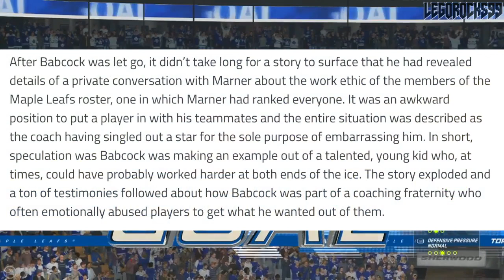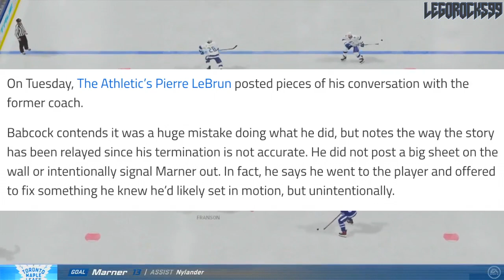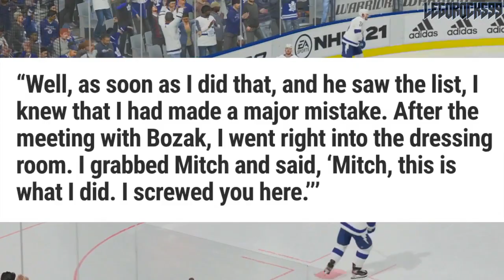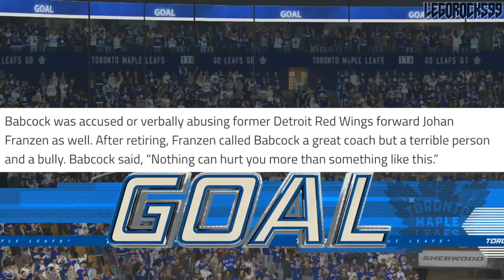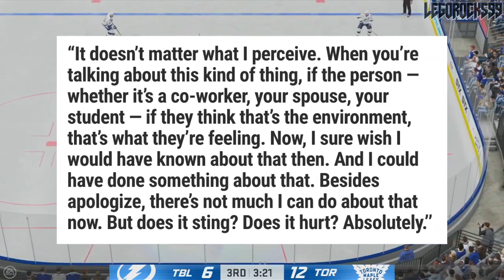Re: Mike Babcock Admits He SCREWED Mitch Marner (Toronto Maple Leafs News & Trade Rumors Today 2021)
Today we're going over the story that took the hockey world by storm towards the end of 2019; how Mike Babcock revealed to the Toronto Maple Leafs hockey team Mitch Marner's rankings of players in order of work ethic.

This story, released upon Babcock's firing from the Maple Leafs, was highly covered and discussed. With Babcock taking on a media role at NBC earlier this month, he did an interview with The Athletic's Pierre LeBrun, clearing the air and sharing the full details of the story.

A focus is also placed on Babcock's experience as the coach of the Detroit Red Wings, and comments made by Johan Franzen, a former Detroit forward.

The 2020 NHL Draft 1st Round went as follows:

1st) New York Rangers, Alexis Lafrenière
2nd) Los Angeles Kings, Quinton Byfield
3rd) Ottawa Senators (from San Jose Sharks), Tim Stützle
4th) Detroit Red Wings, Lucas Raymond
5th) Ottawa Senators, Jake Sanderson
6th) Anaheim Ducks, Jamie Drysdale
7th) New Jersey Devils, Alexander Holtz
8th) Buffalo Sabres, Jack Quinn
9th) Minnesota Wild, Marco Rossi
10th) Winnipeg Jets, Cole Perfetti
11th) Nashville Predators, Yaroslav Askarov
12th) Florida Panthers, Anton Lundell
13th) Carolina Hurricanes (from Toronto Maple Leafs), Seth Jarvis
14th) Edmonton Oilers, Dylan Holloway
15th) Toronto Maple Leafs (from Pittsburgh Penguins), Rodion Amirov
16th) Montreal Canadiens, Kaiden Guhle
17th) Chicago Blackhawks, Lukas Reichel
18th) New Jersey Devils (from Arizona Coyotes), Dawson Mercer
19th) New York Rangers (from Calgary Flames), Braden Schneider
20th) New Jersey Devils (from Vancouver Canucks), Shakir Mukhamadullin
21st) Columbus Blue Jackets, Yegor Chinakov
22nd) Washington Capitals (from Carolina Hurricanes via New York Rangers and Calgary Flames), Hendrix Lapierre
23rd) Philadelphia Flyers, Tyson Foerster
24th) Calgary Flames (from Washington Capitals), Connor Zary
25th) Colorado Avalanche, Justin Barron
26th) St. Louis Blues, Jake Neighbours
27th) Anaheim Ducks (from Boston Bruins), Jacob Perreault
28th) Ottawa Senators (from New York Islanders), Ridly Greig
29th) Vegas Golden Knights, Brendan Brisson
30th) Dallas Stars, Mavrik Bourque
31st) San Jose Sharks (from Tampa Bay Lightning), Ozzy Wiesblatt